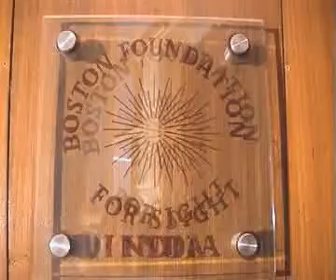SATIN NINE OPTHALMIC PVT LTD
Products :
- DOCTOR EYE
- OPTOMETRISTS
- DOCTOR OPTHALMIC SURGEON
- DOCTOR OCULARIST
- DOCTOR ORTHOKERATOLOGY
 - DOCTOR ARTIFICIAL EYES
- POROUS PMMA INTRA ORBITAL IMPLANT
- DOCTOR PINTUCHI KERATO PROSTHESIS
- BOSTON SCLERAL CONTACT LENSES
Address:
601/13,MILLENIUM PARK     HARI OM NAGAR
Contact Person:   DR CHANDRASEKHAR